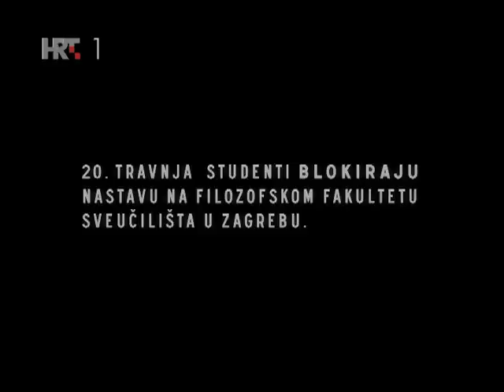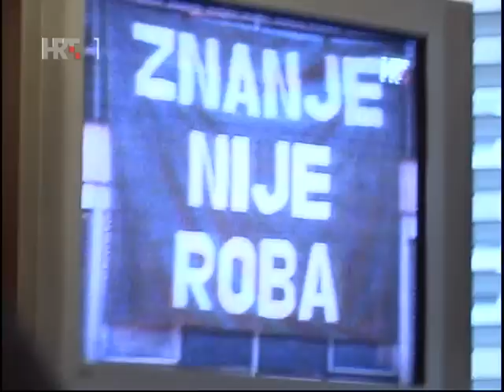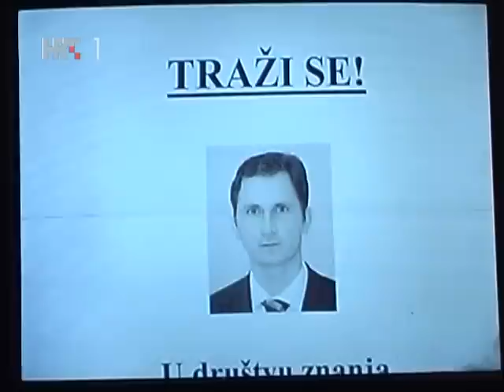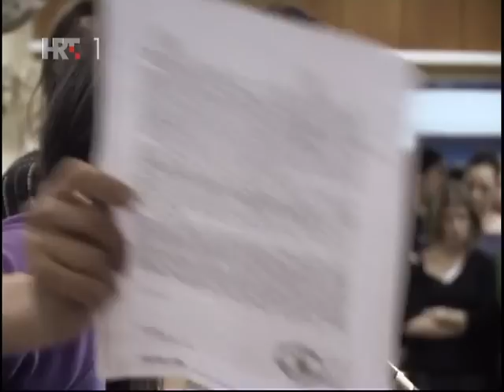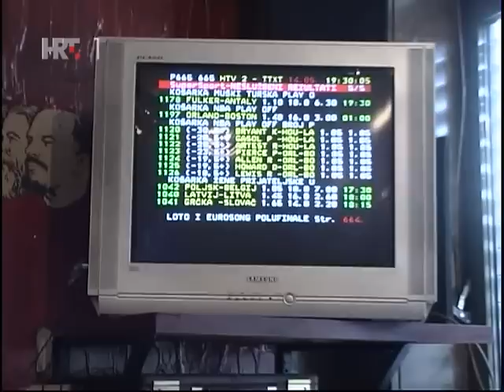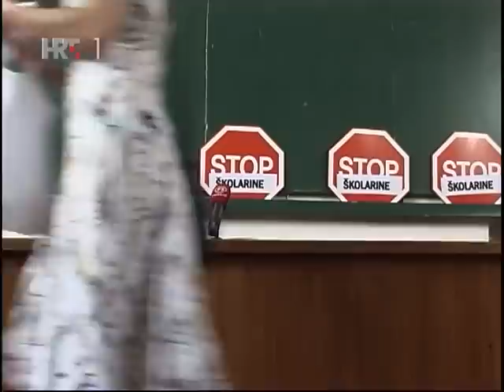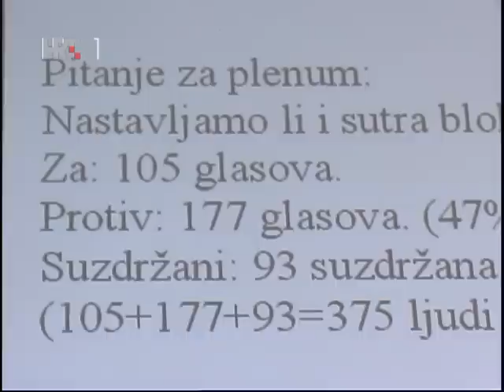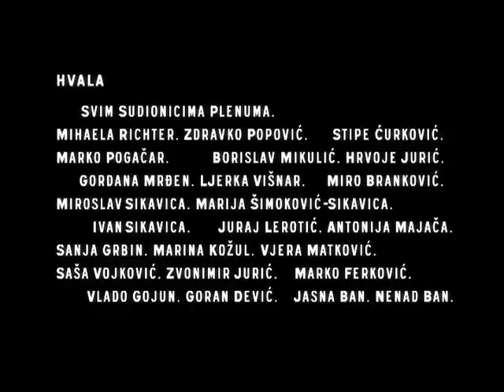Zemlja znanja (blokada Filozofskog fakulteta u Zagrebu 2009.) CIJELI FILM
Studenti Filozofskog fakultetu u Zagrebu 20. travnja 2009. godine preuzimaju kontrolu nad fakultetom. Od Vlade Republike Hrvatske zahtijevaju ukidanje svih oblika plaćanja visokog obrazovanja.

Tijekom blokade fakulteta studenti sve odluke donose metodom direktne demokracije. Tako Plenum, tijelo sastavljeno od više stotina studenata, postaje glavni lik filma. Paralelno pratimo i drugu, medijsku stvarnost u kojoj "žive" osobe od političke važnosti i odlučuju o našoj današnjici i budućnosti.

Film ZEMLJA ZNANJA dokumentira 35 dana blokade fakulteta, tijekom kojih Vlada ignorira studente.